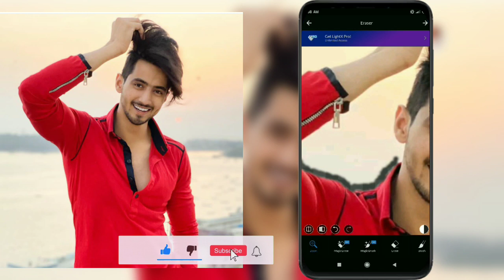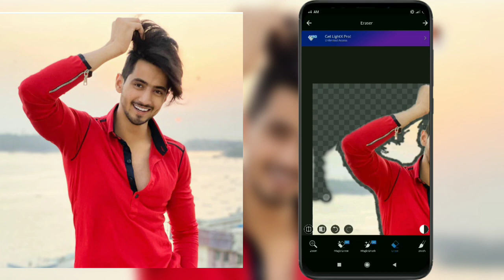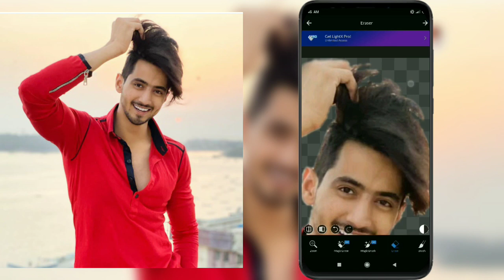LightX Photo Breakground Remove | How to Photo BG Remove With LightX | lightx editing tutorial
I Hope you enjoy watching my channel videos Hope you guys this video is helpful for you.

This video shows, how to edit your photo using picsart & adobe lightroom applications in android mobile device.

Related Tags ⬇️
lightroom app se photo edit
lightroom background
Snapseed amazing photo edit
Snapseed effect
Snapseed free editing
Snapseed best photo editing
Snapseed best colour effect
Snapseed best presents
Snapseed Breakground
Snapseed apps
Snapseed photo apps
Snapseed editing Breakground change
Snapseed Breakground colour edit
picsart colour
picsart how to edit
editschool
double exposure
double exposure effect in picsart
effect in picsart
double exposure editing photoshop
picsart editing
best photo editing
editing
picsart effect
double exposure photography
easy double exposure
photoshop tutorial
easy double exposure effect
LightX Breakground change color
LightX apps
LightX photo editing
LightX photo editing tutorial
LightX best photo edit
Edit in LightX
Breakground colour change in lightX
picsart editing,picsart hair editing,picsart editing tutorial,picsart tutorial,picsart photo editing,picsart hair,cb hair editing,new hair color style editing,Style hair editing
Style Hair Editing In Picsart
Picsart Editing
Style Hair Editing In Picsart,Picsart Editing